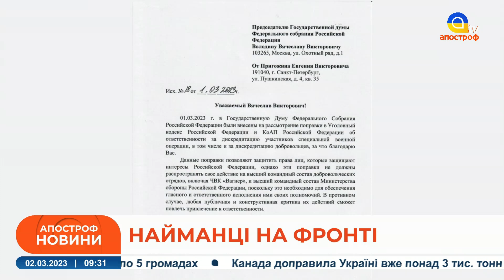У РФ ЗАКІНЧУЮТЬСЯ ВІЙСЬКОВІ: в бій готові кинуть школярів